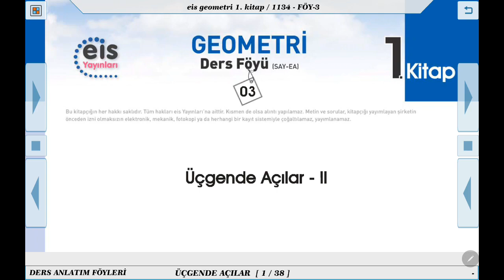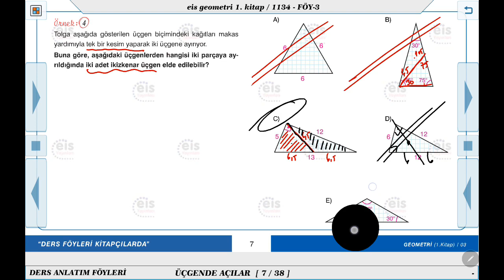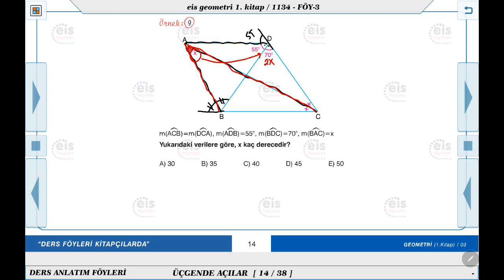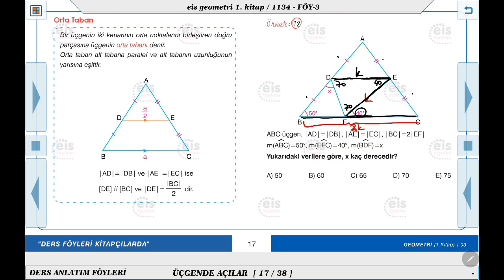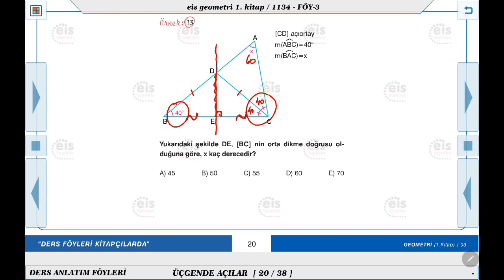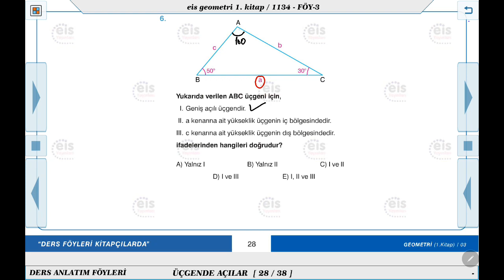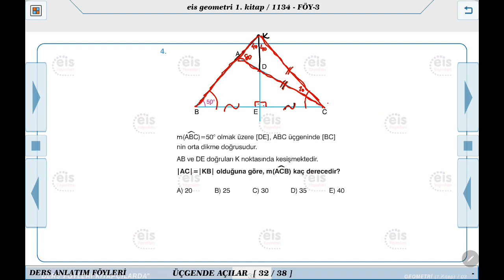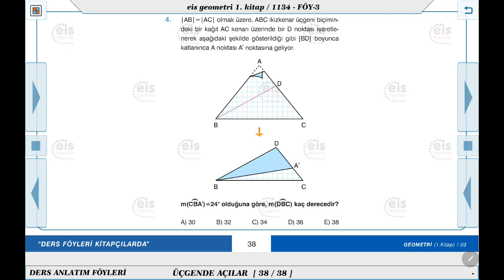Geometri 1 - Üçgende Açılar 2 📘